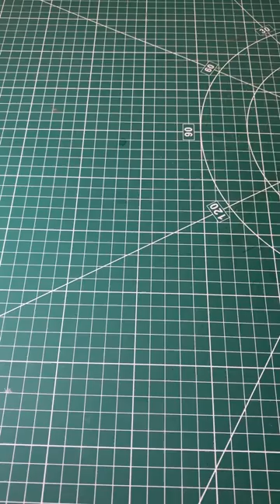Most compact and spacious card holder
Making minimalist card holder, natural leather, handmade
Easy model for beginners, free pattern on the channel